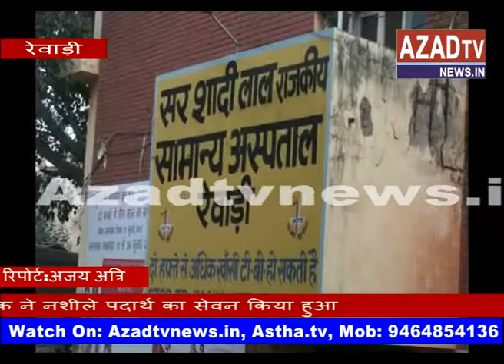rewari majdur ki mout